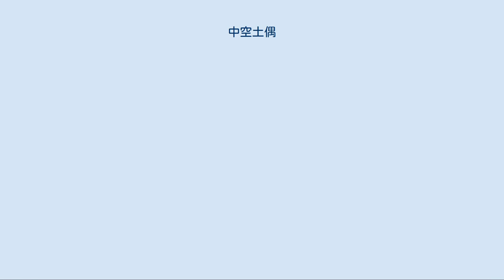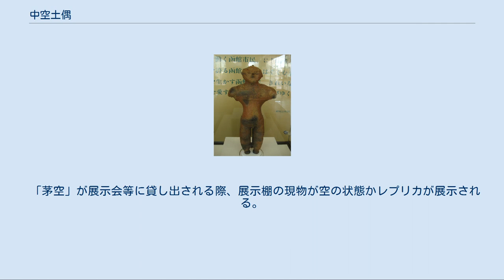中空土偶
中空土偶（ちゅうくうどぐう）とは、中が空洞に作られている土偶のことである。
 北海道旧南茅部町（現・函館市）著保内野（ちょぼないの）遺跡で出土した中空土偶が有名であり、以下ではこの土偶について記述する。
 1975年（昭和50年）8月24日、北海道の旧南茅部町（現在の函館市尾札部町）でジャガイモ畑から中空土偶が発見された。
 地元の主婦が農作業をしていたところ、畑から人型の焼き物が出土したもので、主婦が家族にその焼き物を見せたところ、教科書で見た土偶ではないかとの意見があったため、主婦は地元役場に相談した。
これを受けて南茅部町教育委員会（当時）が発掘調査を行なったところ、出土地周辺には縄文時代後期の墳墓群の可能性があることが判明し、著保内野遺跡として周知の遺跡となった。
出土した土偶は1979年（昭和54年）重要文化財に指定された。
 発見された土偶は、高さ41.5cm、幅20.1cm、重さ1,745gで、中空土偶としては国内最大である。
作りが極めて精巧で写実的であり、表面がよく研磨されている。
非常に薄づくりで紋様構成も優れていることから、縄文時代における土偶造形の頂点とも評価されている。
出土した南茅部の「茅」と、中空土偶の「空」をとって「茅空（かっくう）」という愛称がつけられている。
 2004年（平成16年）12月、いわゆる「平成の大合併」により、函館市と南茅部町が合併した。
函館市は著保内野遺跡の内容把握を目的とした再調査を2006年（平成18年）に実施した。
この調査により、遺跡の一帯からヒスイの勾玉や漆片などが発見されたため、改めてこの遺跡が縄文時代後期（約3200年前）の集団墓であり、配石を伴う土坑墓群に関連して埋葬された可能性が高く、当時の祭祀や呪術的な生活文化を知る手がかりとなった。
 これらの調査結果などを受けて、2007年（平成19年）、中空土偶「茅空」は北海道内初の国宝に指定された（2016年現在道内唯一の国宝となっている）。
 2016年現在、函館市役所正面玄関にてレプリカが展示されている。
 2011年10月1日、「茅空」の現物を常設展示する博物館「函館市縄文文化交流センター」が函館市臼尻町にオープンした。
同時に、道の駅「縄文ロマンみなみかやべ」も同じ施設内にオープンした。
 「茅空」が展示会等に貸し出される際、展示棚の現物が空の状態かレプリカが展示される。